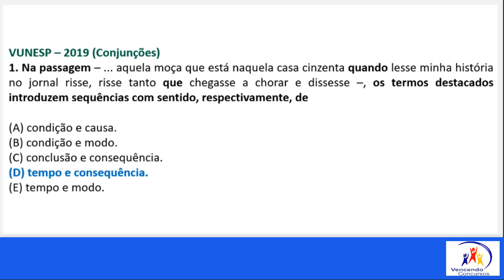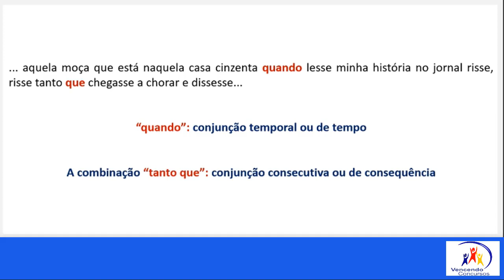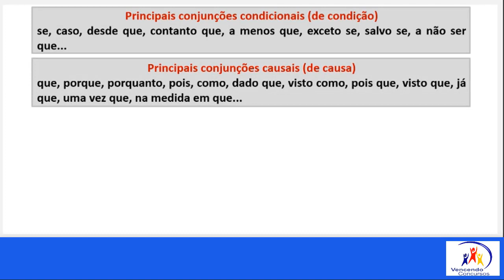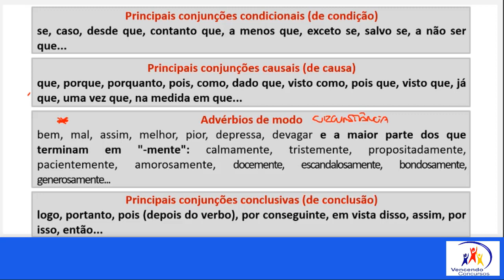TJ QUESTÃO CONJUNÇÕES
CURSO ONLINE GABARITANDO TJSP

vencendoconcursos,concursopublico,cursosonline,rumoaaprovacao,queropassaremconcurso,assinantevencendoconcursos